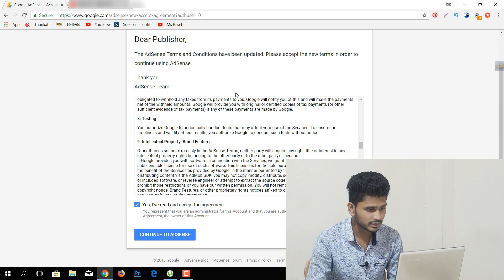Adsense NEW UPDATE - Bangla tutroial | Latest Google Adsense update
বাঁশ দিলো আবার Google Adsense

টিউটোরিয়াল দেখতে দেখতে খুলে ফেলুন Namecheap একাউন্ট

sometimes I made little fun in the tutorial, so don't take seriously totall video. if you want to learn something from me, you have to first know me and my character.